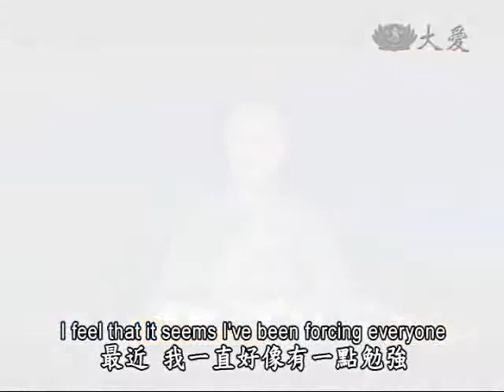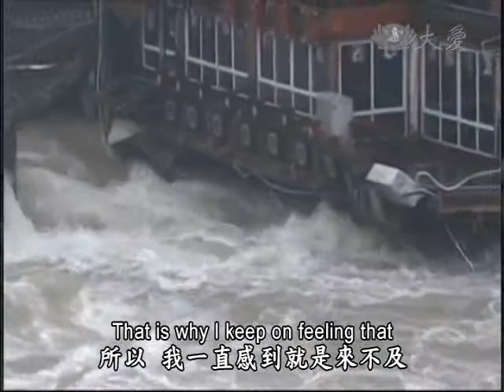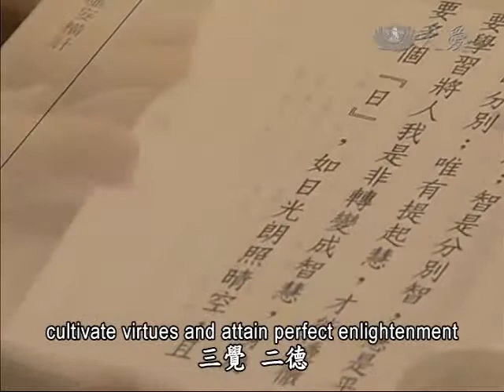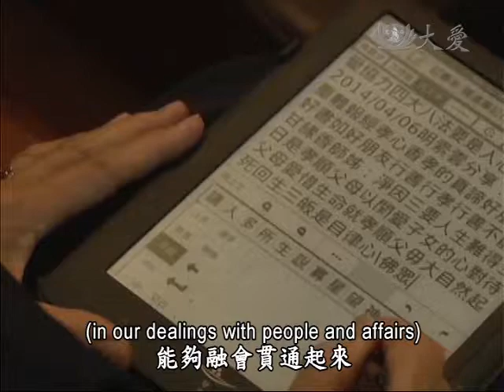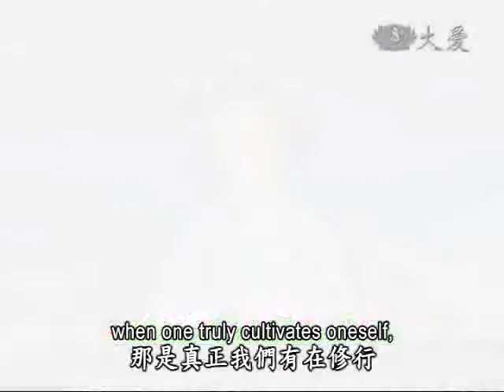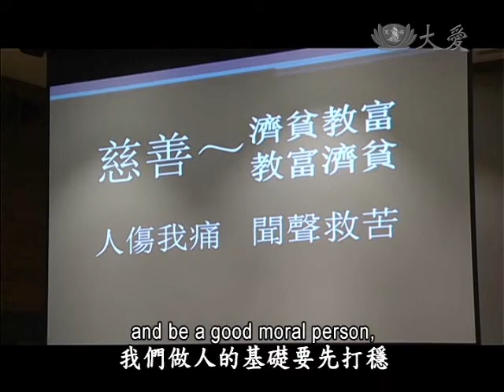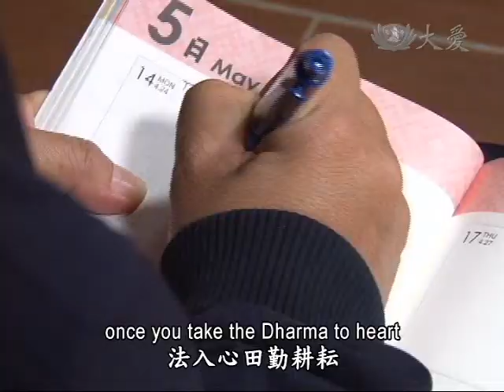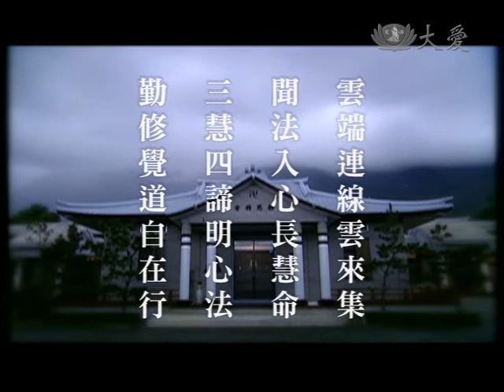2014.07.17 Diligently Cultivating Our Spiritual Garden